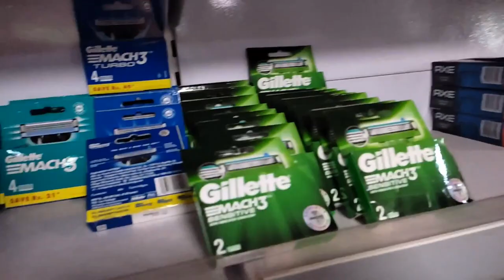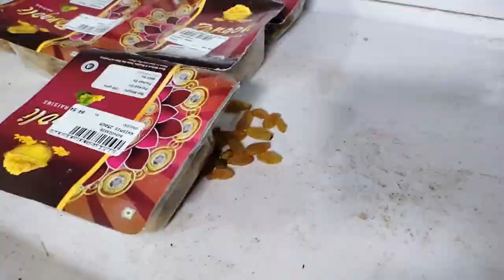Bohut Maza Aaya Horse Riding Karke | Scanner Vlog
Namaskar Doston 🙏 aap sab kese hen i hope ki Aache Honge. Doston is video me ham logo ne Balijharan ko dikhaya hai... or... park me masti v kiya hai ..to video ko end tak dekhiye ga ... bohut maza aane wala hai aagee. to aaiye video ko suru karte hen.

Dhanyavaad🙏

3- Facebook

2- Instagram